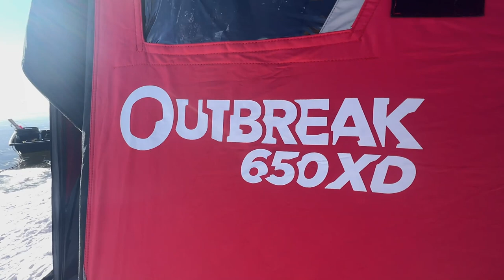Chasing Pike on Green-Bay (Pike Swallowed Golf ball?!)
We took a trip out to the bay of green bay in hopes for a monster pike but instead a I caught one with a golf ball inside of it.